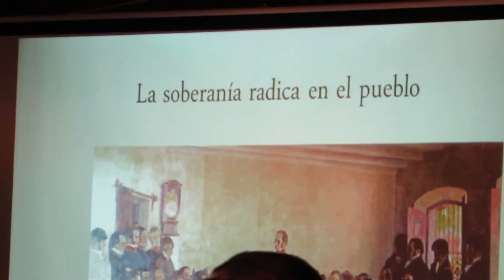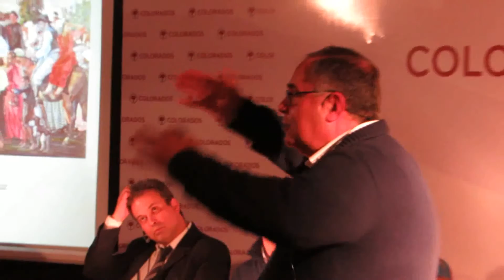Nueva Agenda Colorada - Cr. Ricardo Lombardo - 6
En la Sala de la Convención del Partido Colorado y formando parte de la Nueva Agenda Colorada se inició el Ciclo de Coloquios comenzando con el tema Paradigmas Para Una Nueva Política. La exposición estuvo a cargo del Cr. Ricardo J, Lombardo y los comentaristas fueron el Dr. Pablo Ney Ferreira, Soc. Enrique Gallicchio y el Sr. Andrés Fernández.-    01-08-17